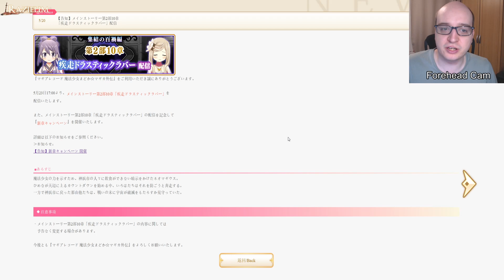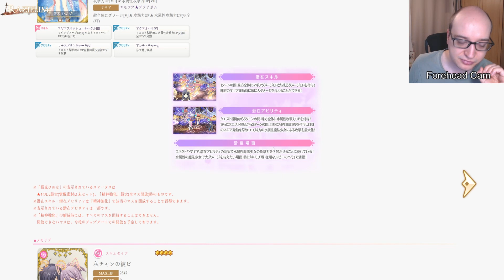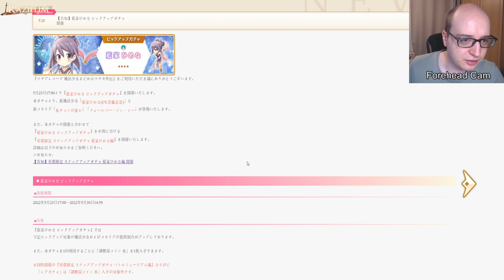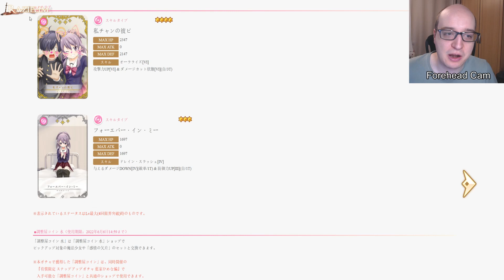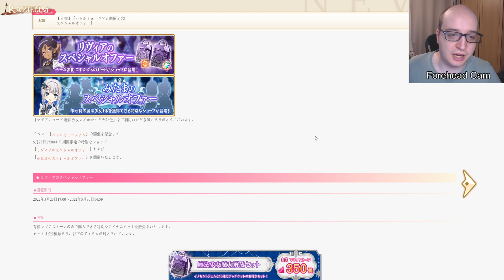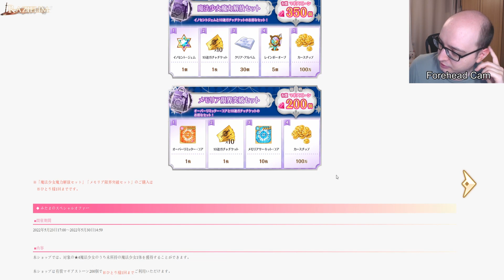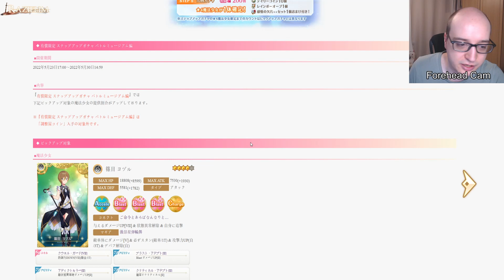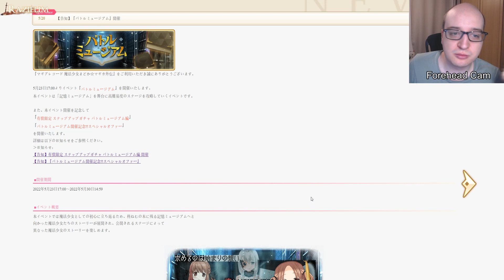MagiReco News: The War Cr*minal is Here! (20th of May 2022)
she be criming